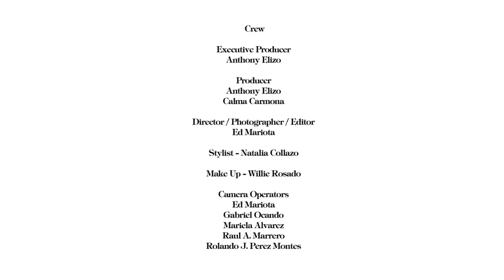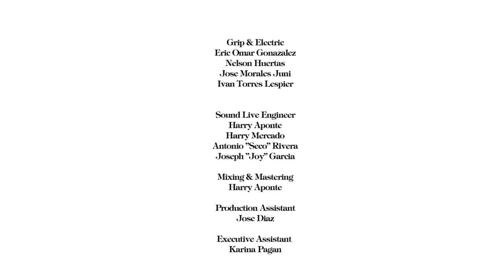Calma Carmona - There's No Other Girl (Live Session EPK)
Watch Calma Carmona perform a live session EPK for There's No Other Girl.

Upcoming Latin Soul Artist from Puerto Rico.

Directed by Ed Mariota
Produced by Anthony Elizo and Calma Carmona